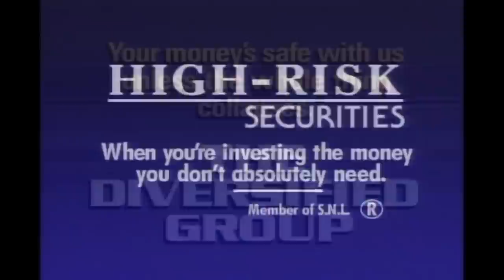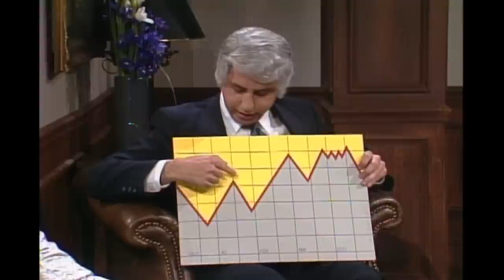Wall Street Week - Saturday Night Live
On the heels of the stock market crash, Louis Rukeyser welcomes guests, including a suicidal former Wall Street whiz kid, nervous ruined investors, and Future Man.  Aired 10/24/87